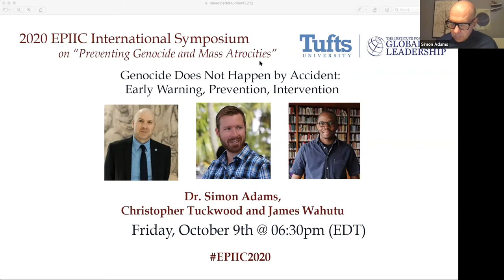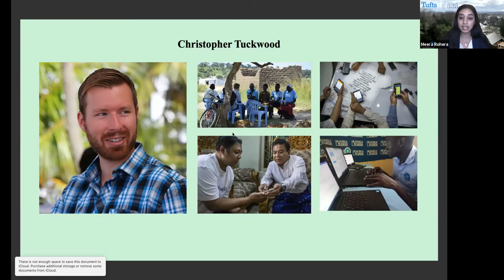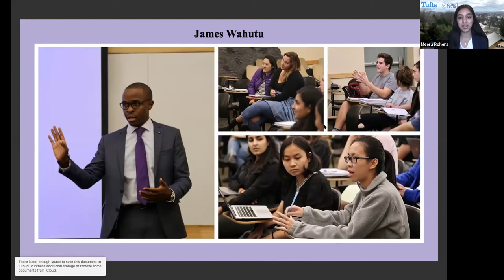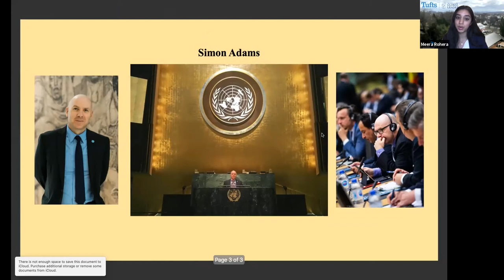EPIIC Symposium 2020 | Genocide Does Not Happen by Accident: Early Warning, Prevention, Intervention